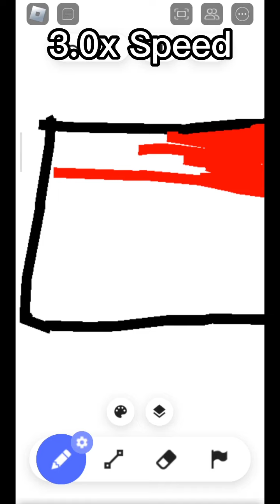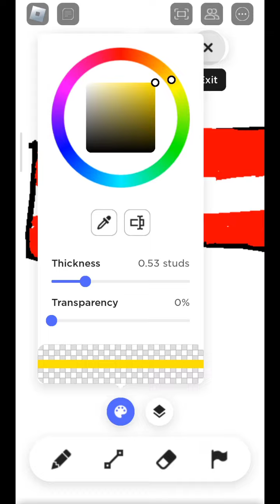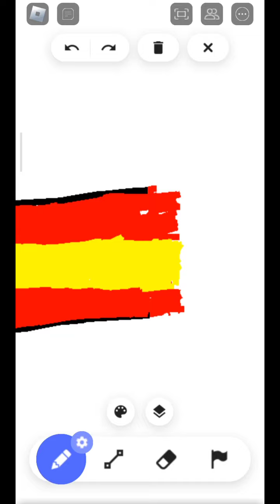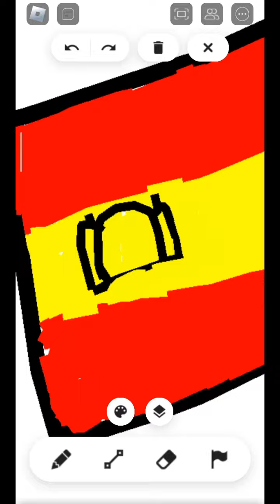Drawing a Spain flag (Part 2) ( Roblox Free Drawing)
based on Philippines history spain in invaded us

This is a Family Friendly / Kid Friendly / Child Friendly Channel :)